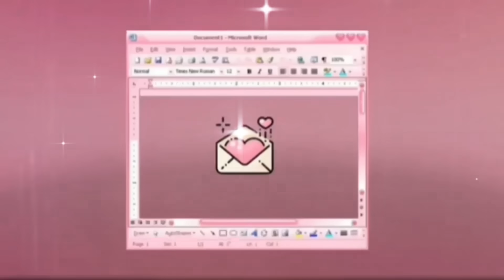Zumba Ala Kultura Competition 2023 || Part 3 Oriental Mindoro || abeshatv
Zumba Ala Kultura Competition 2023 |Part3| Oriental Mindoro || abeshatv